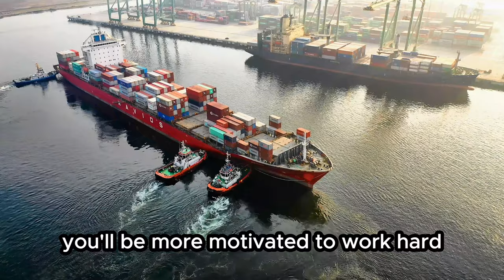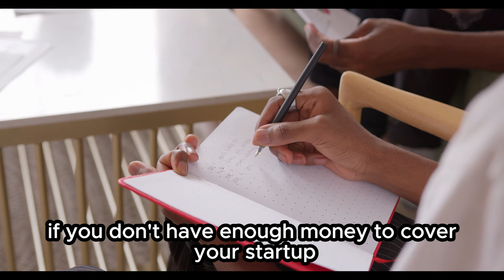The 3 most important things to consider before starting your own business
Do you have a business idea? Are you thinking about starting your own business? If so, this video is for you!

In this video, I'll share the three most important things to consider before starting your own business: passion, target market, and financial resources.

If you're passionate about your business idea, understand your target market, and have a realistic understanding of your financial resources, you'll be well on your way to success.

Watch this video to learn more about these three essential factors and how to develop a successful business plan.